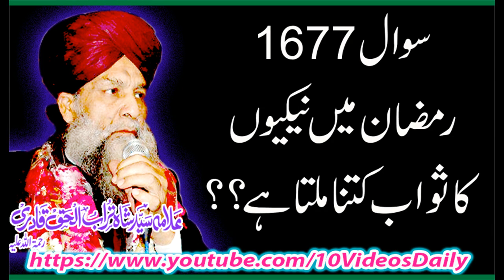1677 Ramzan May Nekiyon Ka Sawab Kitna Milta hay, Allama Syed Shah Turab ul Haq Qadri